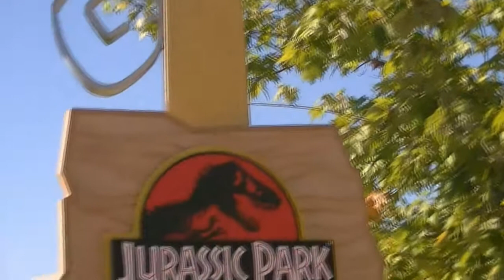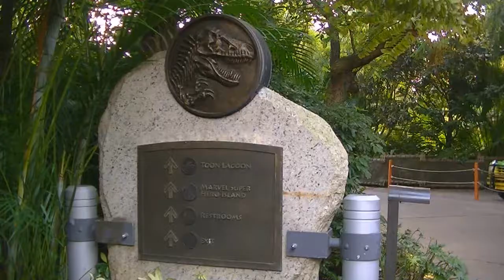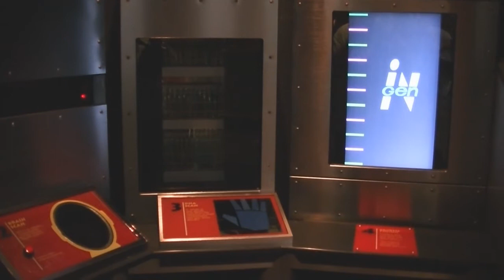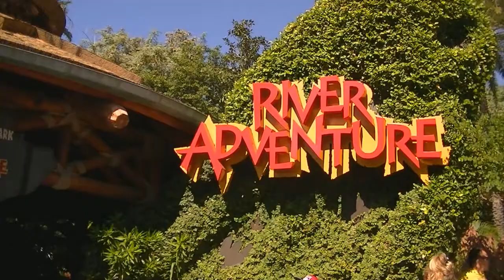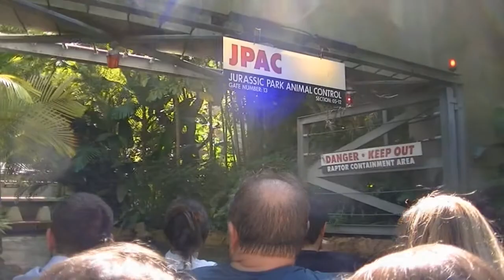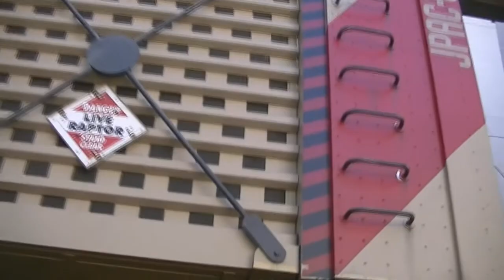Jurassic Park The Ride - Universal Studios Florida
Schon vom Weitem sieht man den Eingang des Jurassic Parks. Nach dem man das Eingangstor durchquert hat, sieht man meist eine lange Warteschlange zu diesem nassen Ride durch den Jurassic Park.

Die Gäste nehmen Platz in einem Boot, um durch den Park zu fahren, doch ein Unglück steuert sie direkt in ein von Velociraptoren und einem ausgewachsenen T-Rex bewohntes Gebiet. Die Attraktion ist an den Film angelehnt und bietet einige Effekte, die auch im Kino zu sehen waren. Höhepunkt ist die Schlussschussfahrt aus 30 Meter Höhe.

Jurassic Park: The Ride ist für Kinder zwischen 107 cm und 122 cm in Begleitung von Eltern geeignet. Einzeln gilt eine Mindestgröße von 122 cm.

Dieser Park wurde in Orlando, Florida gedreht.